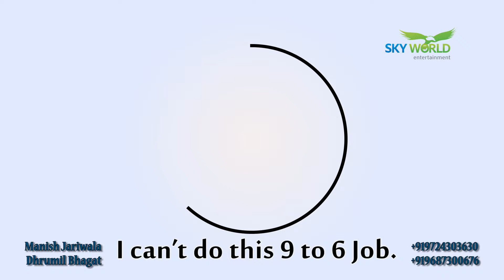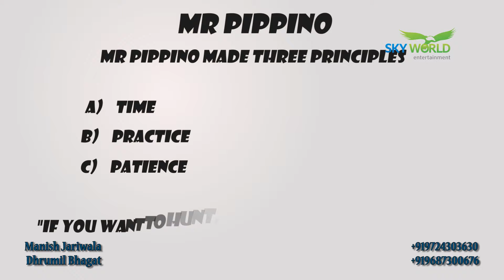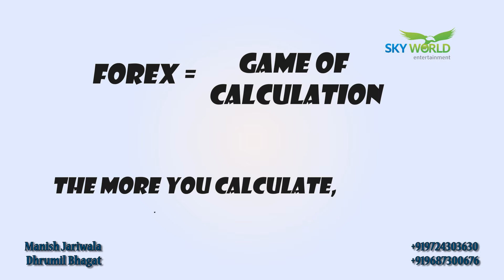Russia Forex Company Corparate Ads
Vfx and animation making Ads.
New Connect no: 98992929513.